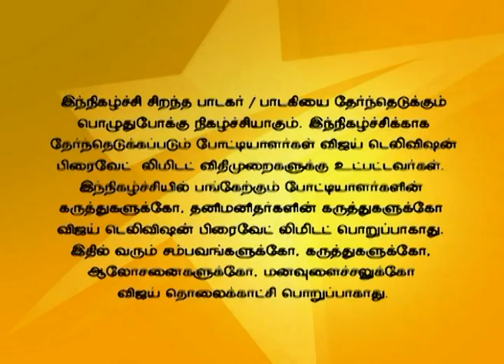Super Singer 04/22/16